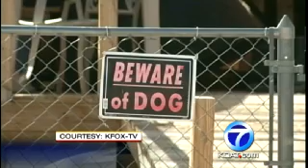Daughter Locked In Cage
Las Cruces police bust a woman and her boyfriend after officers say they found a severely disabled 8-year-old girl living in a box.